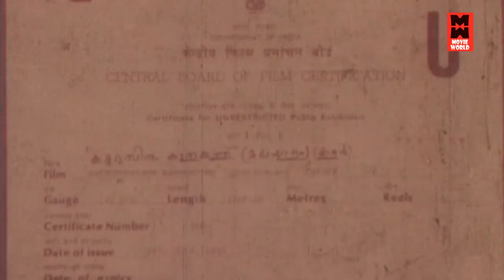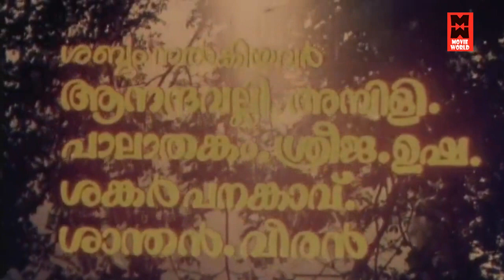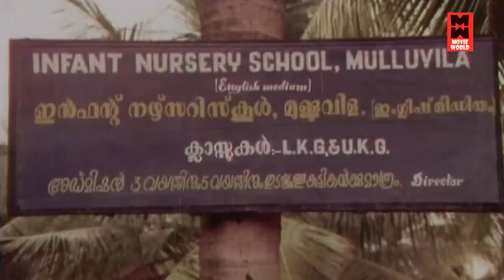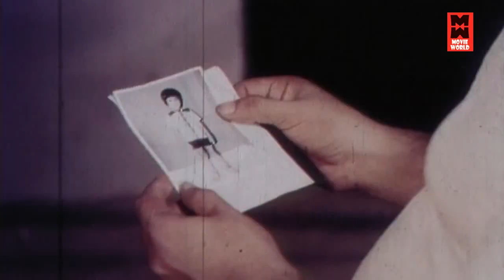Katturumbinu-Kathukuthu Malayalam Full Movie | Malayalam Classic Comedy Superhit Movie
Follow Our Whatsapp Channel Movie : Katturumbinum Kathu Kuthu
Director : Girish
Cast : Mukesh , Maniyanpilla Raju , Surekha , KPAC Lalitha , Nedumudi Venu

Katturumbinum Kathu Kuthu is a 1986 Indian Malayalam film, directed by Girish. The film stars Jagathy Sreekumar, Innocent, Mukesh and KPAC Lalitha in the lead roles. The film has a musical score by Kannur Rajan.